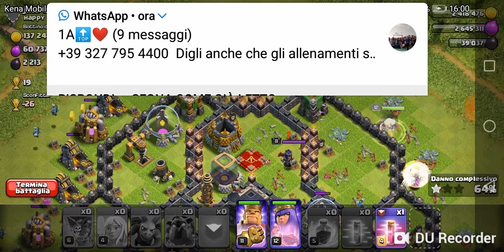Nuovo aggiornamento in arrivo -Clash of clans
Primo sneak peek dell'aggiornamento in arrivo!!
Inoltre attacco fail 99%!!!